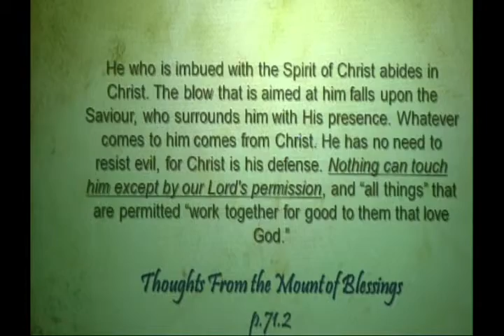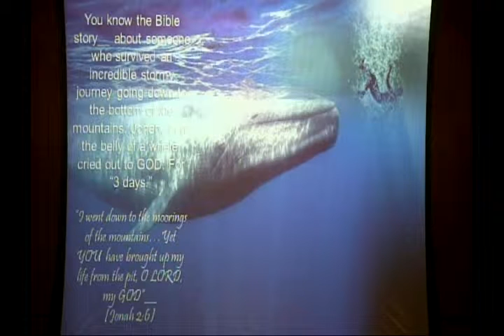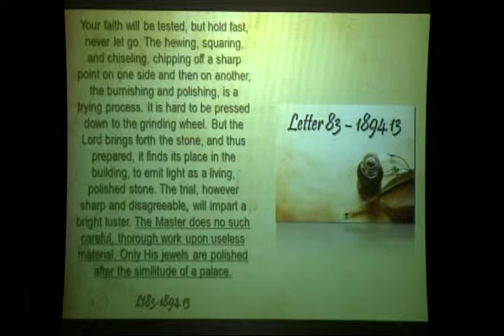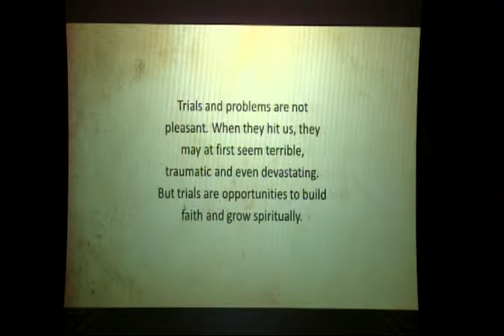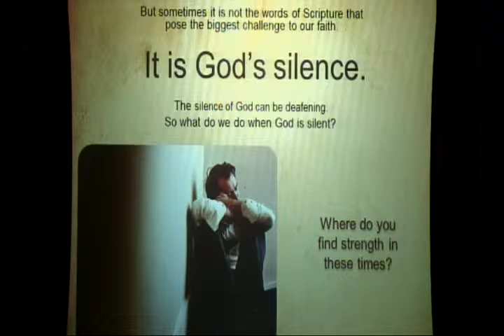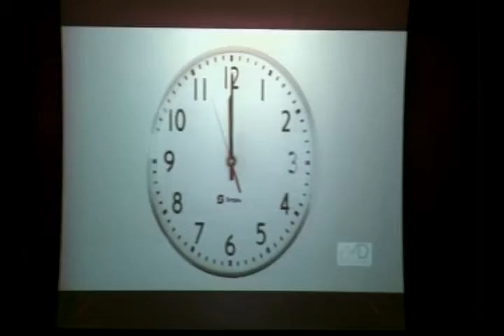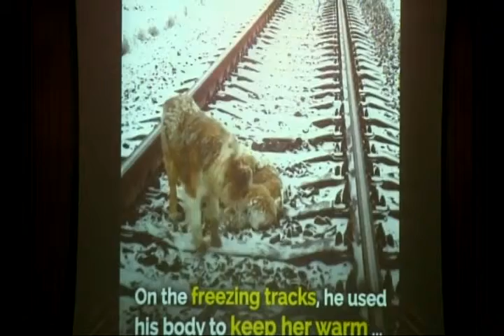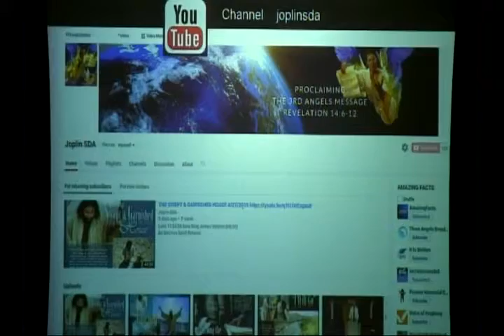3 days Will Your Faith Stand 5/4/2019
James 1:3 King James Version (KJV)
3 Knowing this, that the trying of your faith worketh patience.

Throughout the history of God's people great mountains of difficulty, apparently insurmountable, have loomed up before those who were trying to carry out the purposes of Heaven.
Such obstacles are permitted by the Lord as a test of faith.
The exercise of a living faith means an increase of spiritual strength and the development of an unfaltering trust. It is thus that the soul becomes a conquering power.
Prophets & Kings p.594.3

Elder Randy Holley of the Joplin, Mo. SDA Church examines why these tests are necessary as we prepare for the outpouring of the Latter Rain and the end times we're entering into.